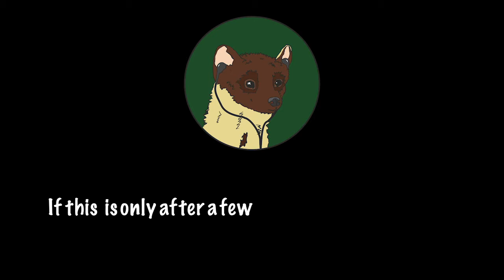What it's like playing the new season | Rainbow six siege operation Grim Sky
ITS FIGHT NIGHT and the first week of grim sky sees the most normal of players transcend into the realm toxicity.

Lemme know your thought's on the new season down below.

social etiquette:
T: @thepineweasel

 This features tracks from the following sources: Sonic Lost World OST - Honeycomb Highway Jet Set Radio OST - Humming the Bassline Jet Set Radio OST - Let Mom Sleep Jet Set Radio Future OST - Teknopathetic Sonic Rush OST - Back 2 Back Sonic Rush OST - Right There, Ride On